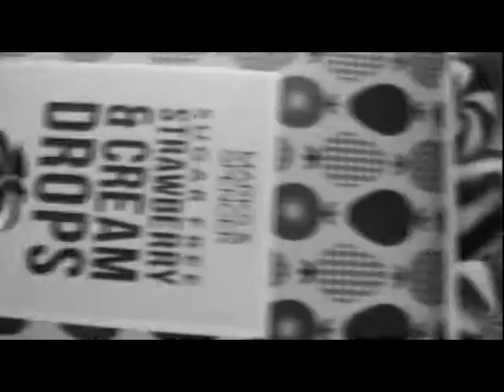We - My FMP for 6th form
this is my FMP video for my final major project for college :) please comment and enjoy
(BatB fans sorry this isn't another vid for the awesome couple but this was higher on my to do list sorry again)